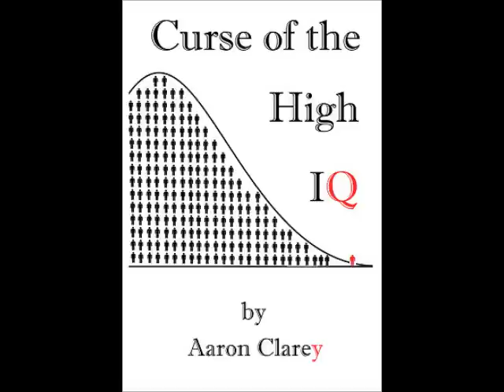Using Student Loans for Living Expenses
Don't be stupid.  Read this book BEFORE you take on student loans!